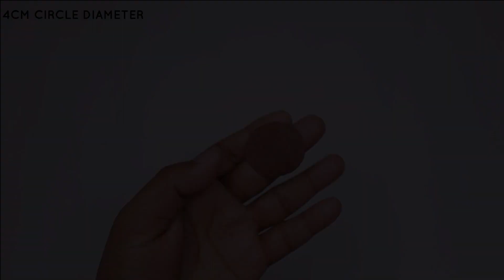Amazing 3 in 1 Idea!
This tutorial about 3 in 1 idea Cutting, Sanding and Drilling.